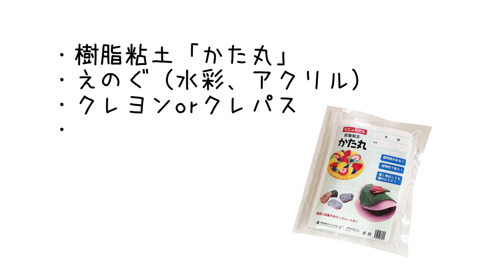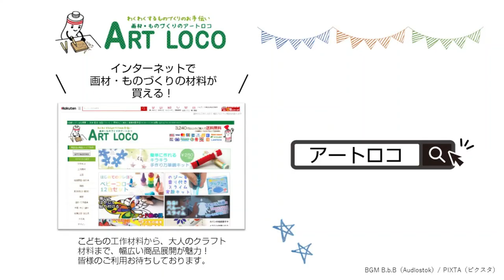【作り方】 コインが消える！？モチーフが浮かぶ！？ふしぎな貯金箱 ～スクラッチアートで深海の世界～ 夏休み工作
使った商品：035159_工作キット 不思議な貯金箱 組立式 紙製 コインが消える！